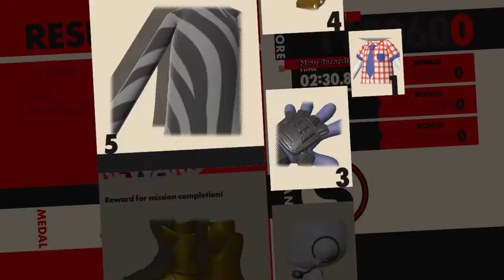Game Review Time : Sonic Forces Episode 4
bad/10 - Spencer